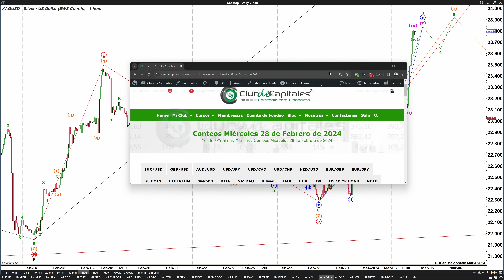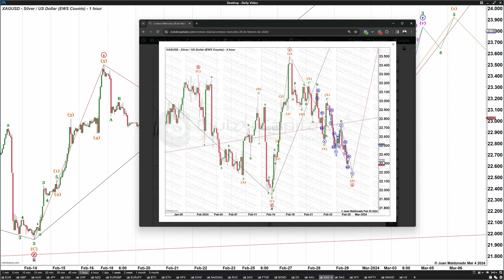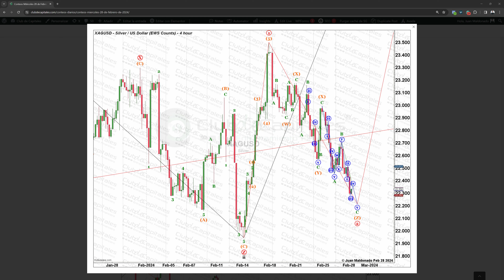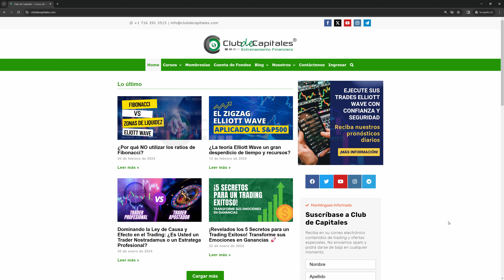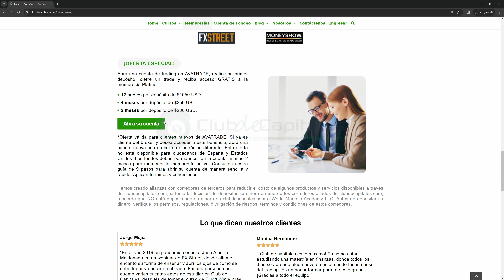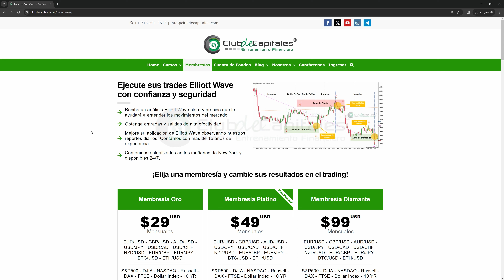¡Transforme su Trading HOY! De la Frustración a la Rentabilidad con Elliott Wave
🔥 ¡Atención Traders!

¿Sientes que el trading es más un juego de azar que una ciencia?

No estás solo. En este video, desglosamos el caso de un trader frustrado y cómo transformó su enfoque para ver resultados tangibles. A través de la aplicación práctica de la teoría de Elliott Wave en el par XAG/USD, revelamos los secretos para validar correctamente el fin de una onda correctiva y cómo puedes reiniciar tu mentalidad de trading para éxito a largo plazo.

Si estás listo para dejar atrás las estrategias que no funcionan y someterte a una desintoxicación de información para acelerar tu éxito en el trading, este video es para ti. Activa tu membresía ahora para acceso inmediato a contenido educativo exclusivo y análisis efectivo de los mercados.

 ¡Tu camino hacia la rentabilidad en el trading comienza aquí!